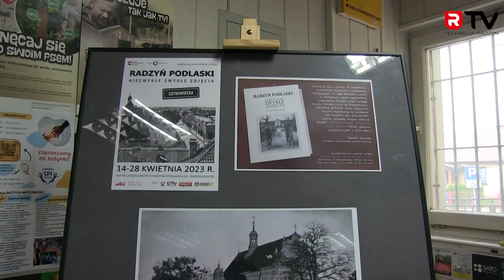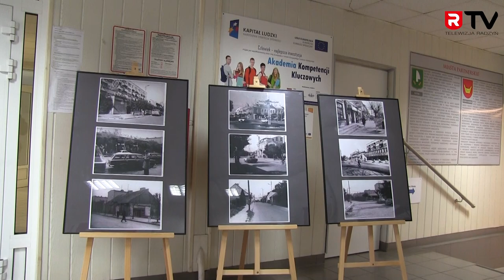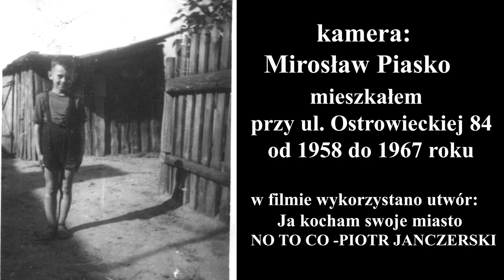Niezwykłe zwykłe zdjęcia ulicy Ostrowieckiej w Radzyniu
Burmistrz Radzynia Podlaskiego Jerzy Rębek oraz Radzyński Ośrodek Kultury zapraszają na cykl wystaw pt. „Radzyń Podlaski. Niezwykłe zwykle zdjęcia”. Druga z nich została zaprezentowana 14 kwietnia 2023 roku na parterze Urzędu Miasta (ul. Warszawska 32). Znalazły się na niej stare fotografie przedstawiające ulicę Ostrowiecką w Radzyniu. Wystawy, organizowane regularnie przez cały rok, będą pokazywały jak nasze miasto rozwijało się na przestrzeni lat. Uświetnią też obchody 555. rocznicy uzyskania przez Radzyń praw miejskich.